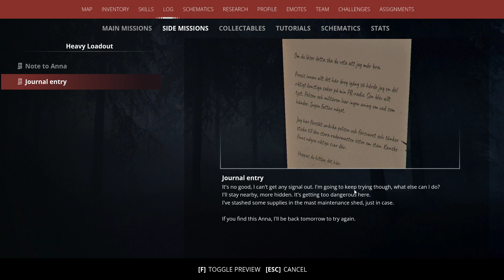Generation Zero – Side Mission Heavy Loadout